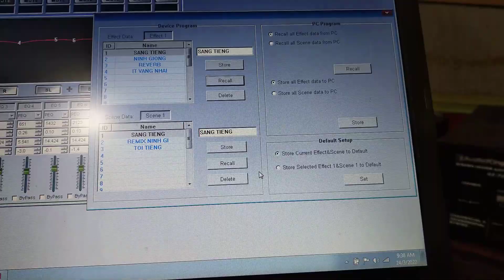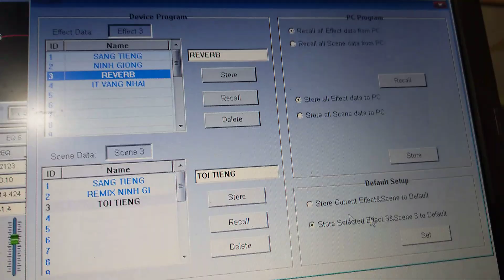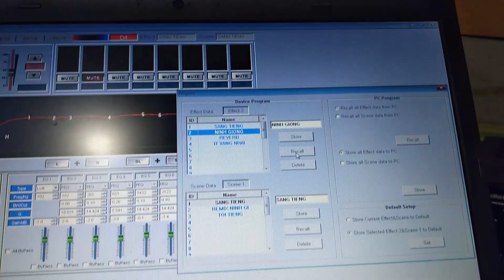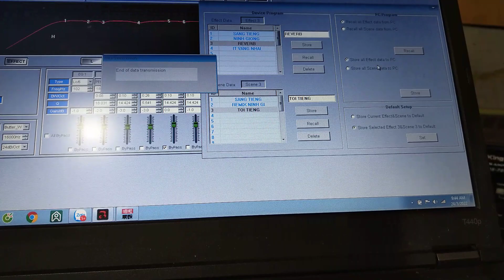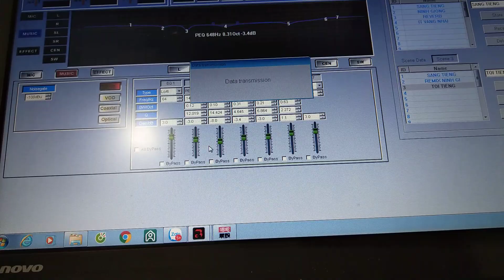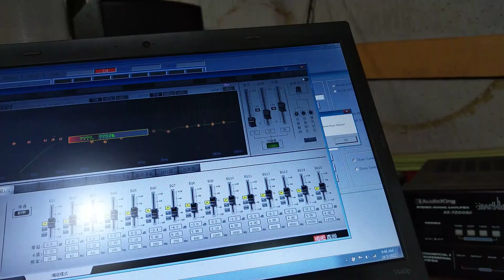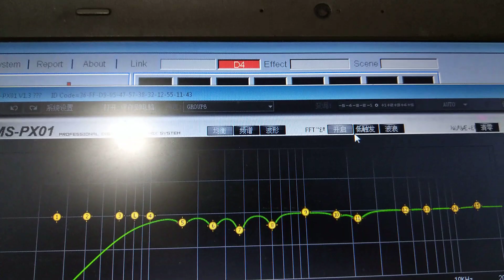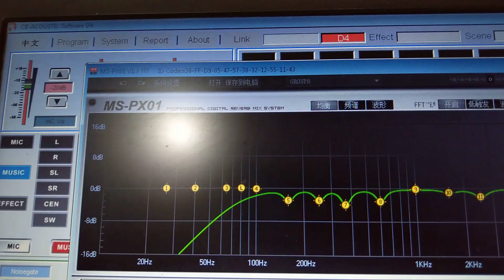Để Các Bác Nắm Rõ Hơn Về Cách Làm Chương Trình Trên Vang Số D-4 và DAK-5000-Thanh Hồng Audio KTV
Để Các Bác Nắm Rõ Hơn Về Cách Làm Chương Trình Trên Vang Số D-4 và DAK-5000